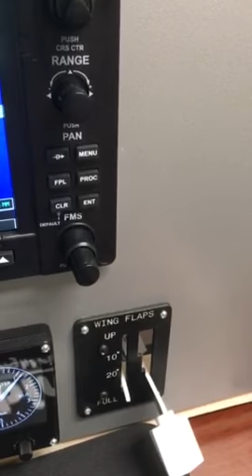Flap Cessna C172 Home Cockpit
The gauge Flaps Cessna C 172's version 2, or any other single engine of the same category

The gauge can be connected to FSX, P3D and X-plane using Mobiflight, SimVim, Air Manager 3 and ArdSimX.

The product is made in PLA and aluminium. The faceplate is made with 3mm acrylic. It is supplied already equipped with a servo motor to control the position indicator.

Compared to the previous version, this flap has a completely redesigned faceplate (the adhesive present in version 1 of the falp, here is instead integrated in the faceplate) and the knob is painted with the same color of the original one,

You can found, together with many other products, on our